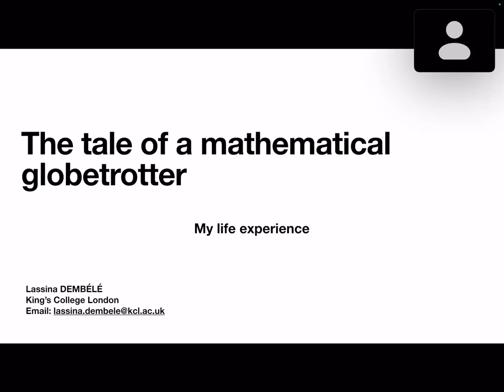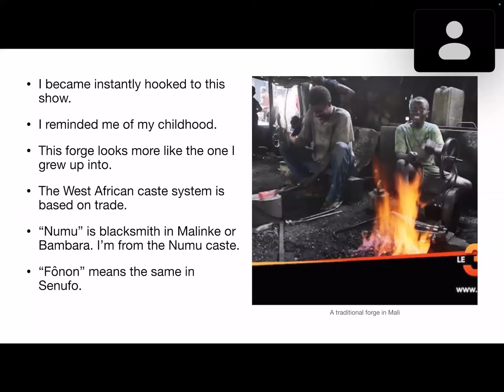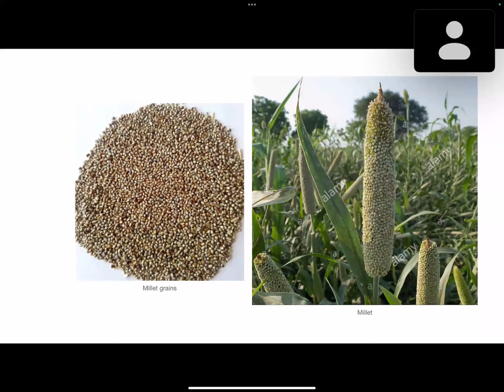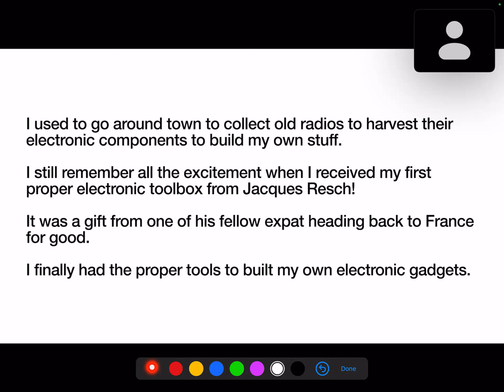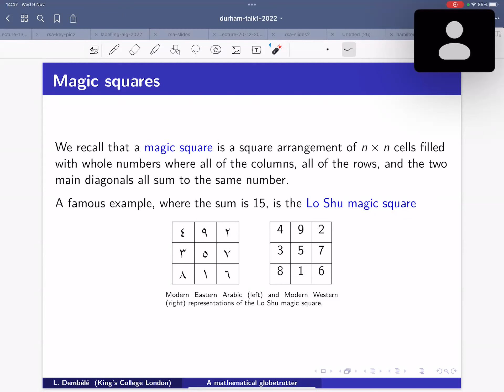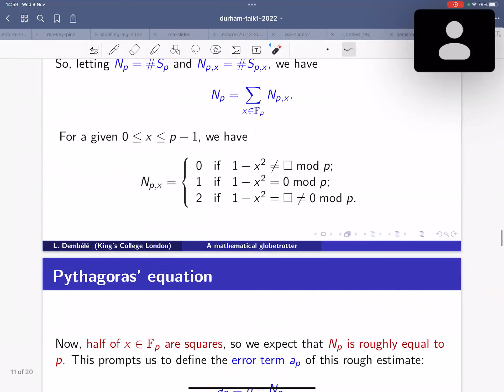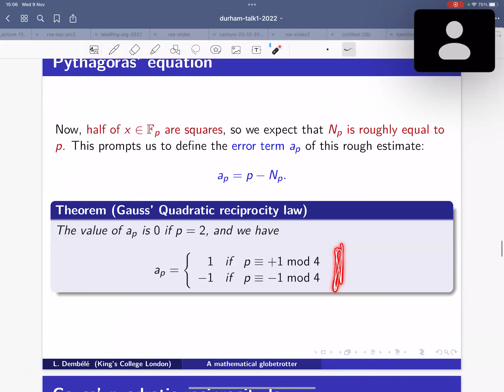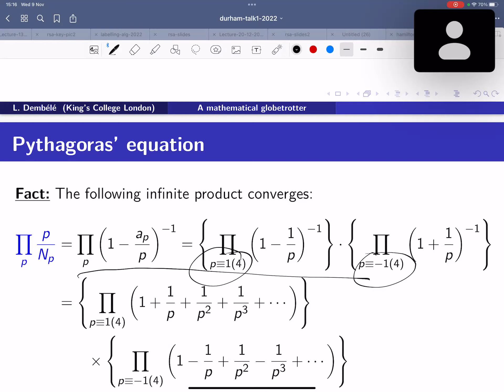From Muhammad al-Fullani's magic squares to Gauss' quadratic residues to Langlands programme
Black History Month event where Lassina Dembele gave a talk entitled 'From Muhammad al-Fullani's magic squares to Gauss' quadratic residues to Langlands programme'.